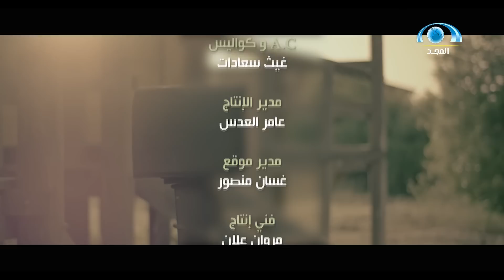بريد من طالب الكمال !! | ياسر الحزيمي | شبكة المجد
برنامج_بريدي الحلقة 6
من تقديم : ياسر الحزيمي
 ⁧‫رسائل متنوعة في كل حلقة وردود رائعة ..